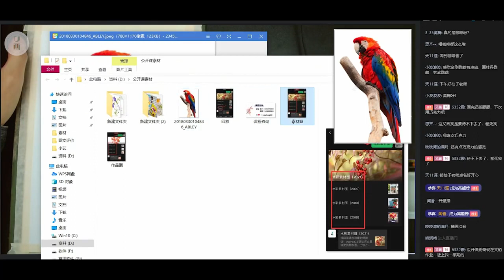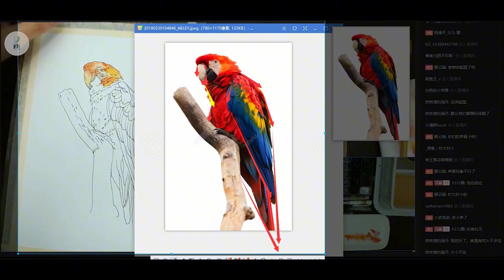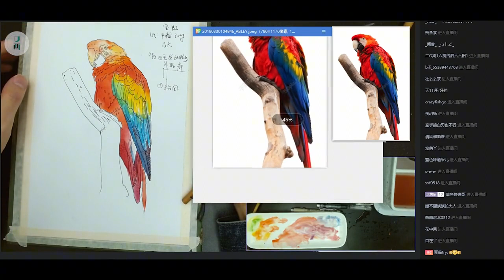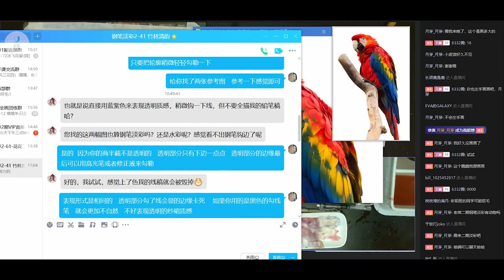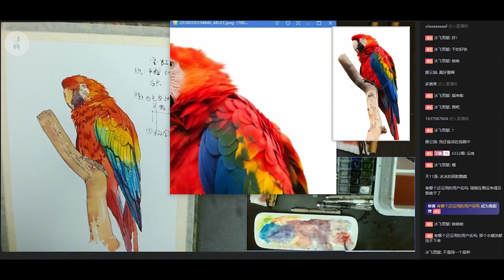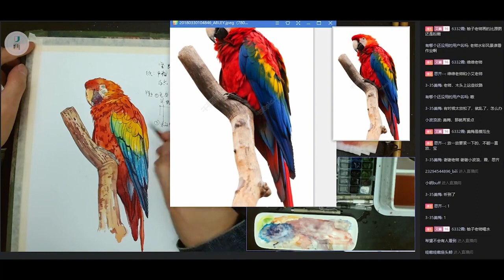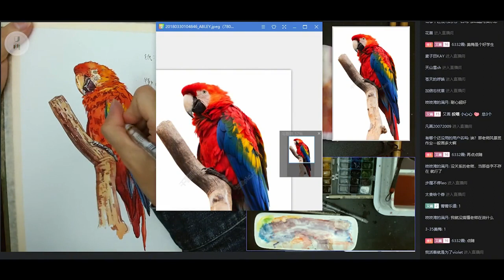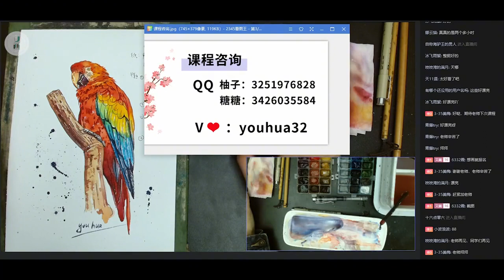【钢笔淡彩速写】全世界颜色最绚丽的鹦鹉 金刚鹦鹉